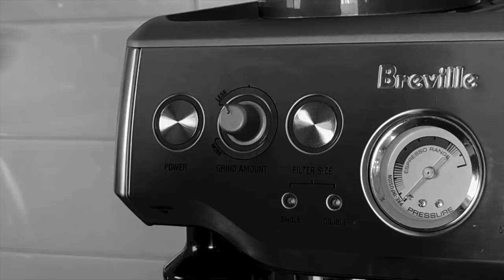Better Ways to Measure Than The Scale - Coffee With Leta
It's Leta how are you today! so I thought I would pop on this morning and have my little coffee with you guys and have a little chat about something that I have been doing lately that has been really changing things for me and I thought it might change things for you too so pop on.

I'm having my black coffee till about 2:00 and then at 2:00 o'clock I'm going to break my fast intermittent fast and then before that I'm actually gonna do my workout because I like to do my workout fasted and then I will have my beloved fatty coffee at 2 o'clock and I'm already excited for that it's like it's the best part of my day.

You can get info and order our Intentionally Bare products